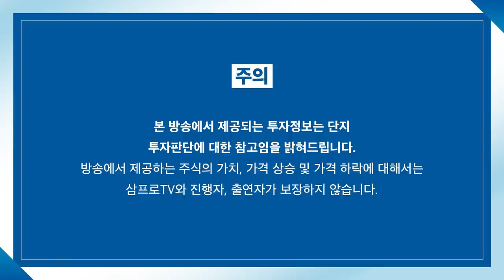[심층 인터뷰] 꾸준한 실적 상승을 위한 현대중공업그룹의 목표는? f.현대중공업그룹 IR담당 성기종 상무